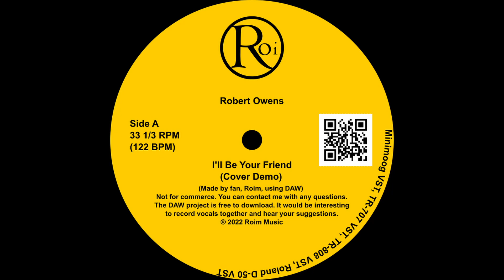Robert Owens - I'll Be Your Friend (Cover Demo)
Hi! This is my cover of Robert Owens! With all questions here:
ins: roimrachok